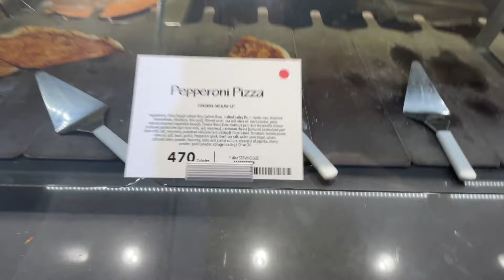TDK Vlog 1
Here’s a little Vlog/Day in the Life video of us (TDK) as artists. This is what a typical day looks like for us! Hopfully our vlogs will continue to to become more and more entertaining as time goes on… we shall see.